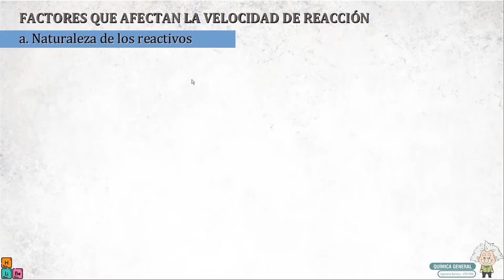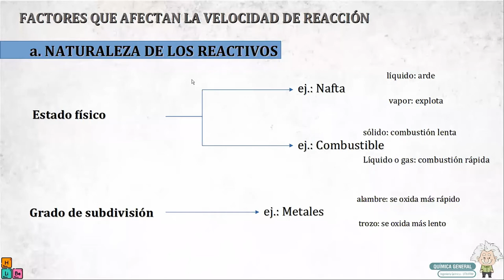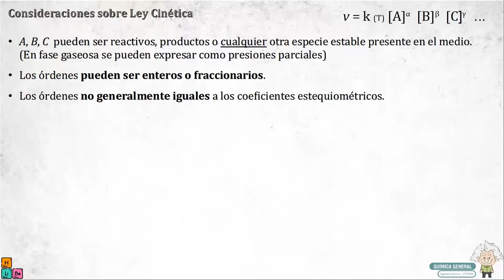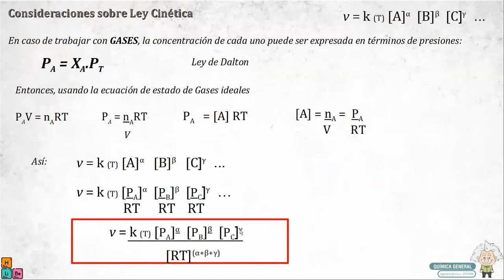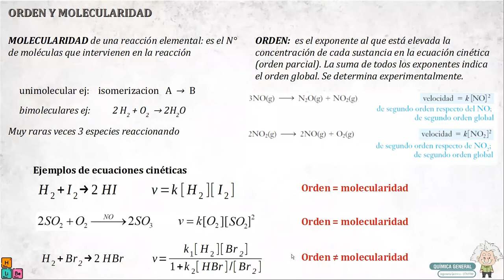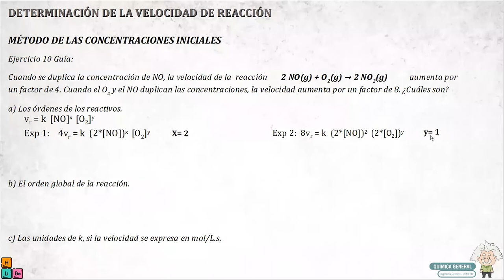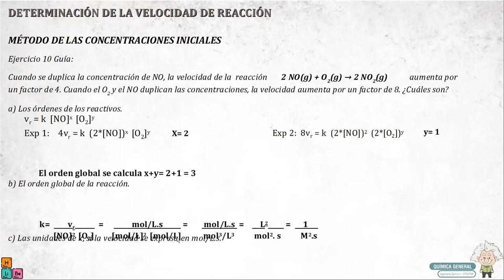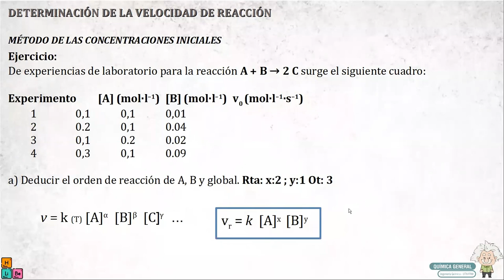Cinética 3ra Parte